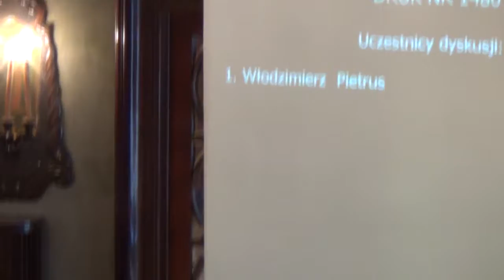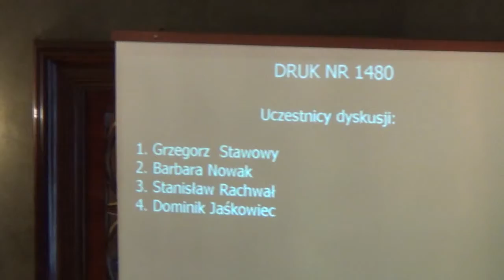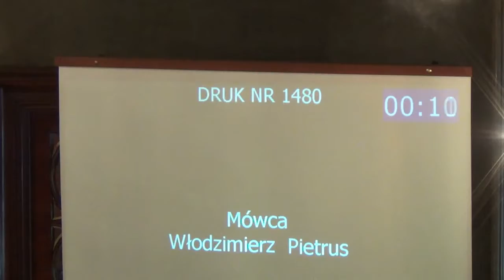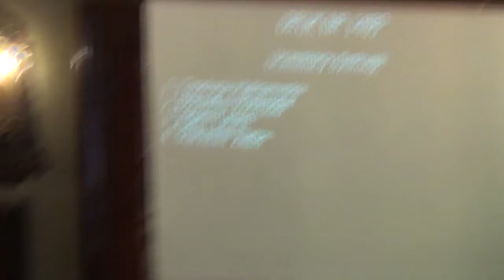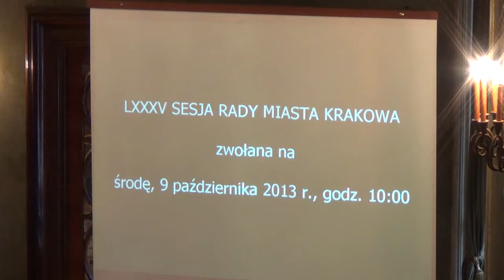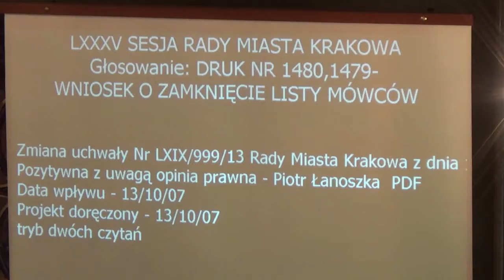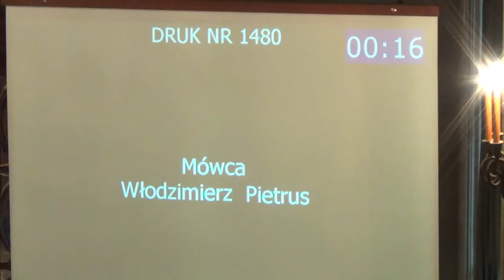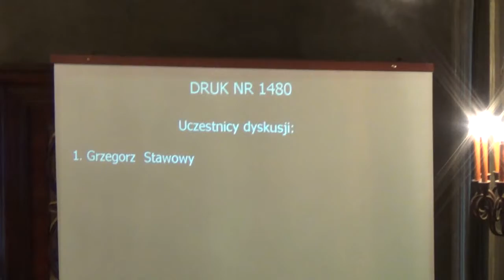25. Zmiana ws wzoru deklaracji o wysokości opłaty za odpady składanej przez właścicie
Zmiana uchwały Nr LXIX/999/13 Rady Miasta Krakowa z dnia 13 marca 2013 r. w sprawie określenia wzoru deklaracji o wysokości opłaty za gospodarowanie odpadami komunalnymi składanej przez właścicieli nieruchomości.
Projektodawca Klub Radnych PO - I czytanie - referuje Grzegorz Stawowy
Pozytywna z uwagą opinia prawna- Piotr Łanoszka
tryb dwóch czytań